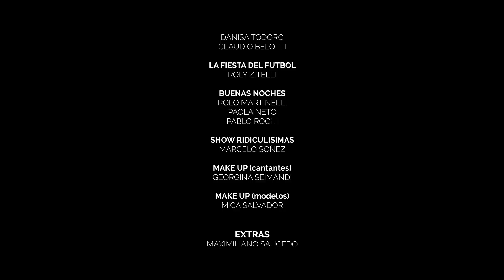La Piña Evolution [Video Oficial] - Savat Producciones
Savat Producciones presenta a La Piña Evolution en su nuevo videoclip musical.